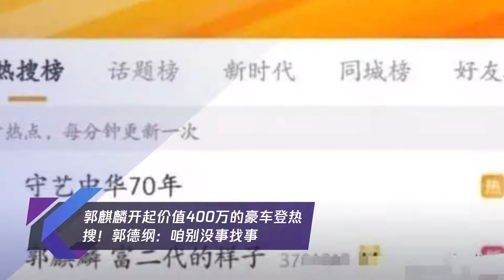郭麒麟开起价值400万的豪车登热搜!郭德纲：咱别没事找事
➤Thanks收看！